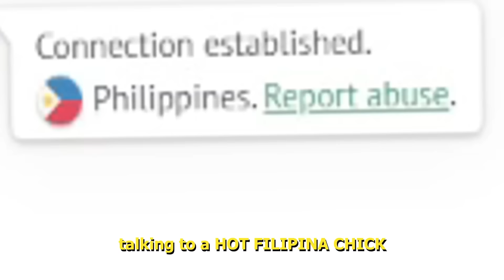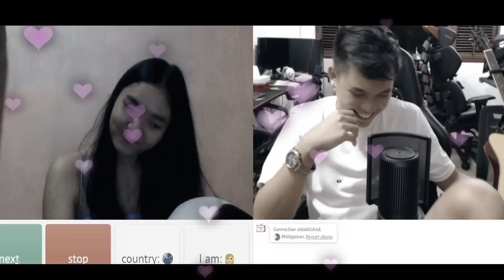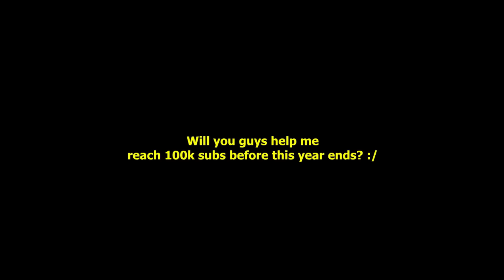EARTHQUAKE ON OMETV!!! BUT THIS CHINITA BABY STOPPED EVERYTHING...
Stream "Palangga" on Spotify!

iloveyouall!